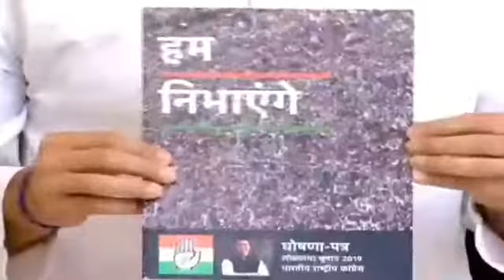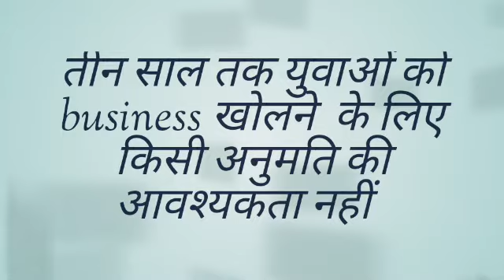हम निभाएँगे - कांग्रेस का घोषणापत्र जारी ll लोक सभा चुनाव 2019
लोक सभा चुनाव 2019 को लेकर कांग्रेस ने आज अपना  घोषणापत्र जारी किया ।